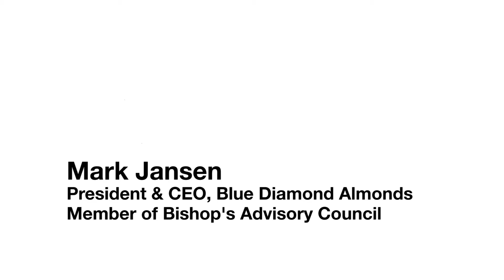On Leadership - Mark Jansen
Mark Jansen of President & CEO, Blue Diamond Almonds and Member of Bishop's Advisory Council gives insights and advice on leadership as part of Bishop Eaton’s Leadership Initiative.

Learn more about how you can help future leaders of the ELCA or how you can be on the path to becoming an ELCA leader.